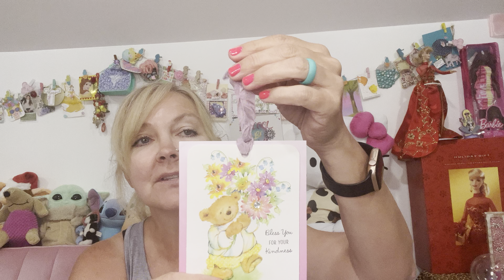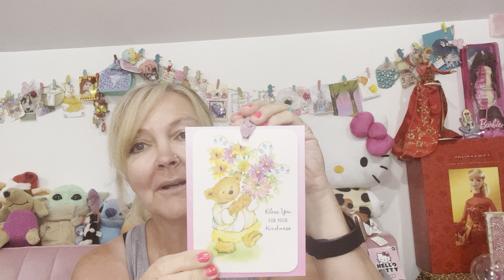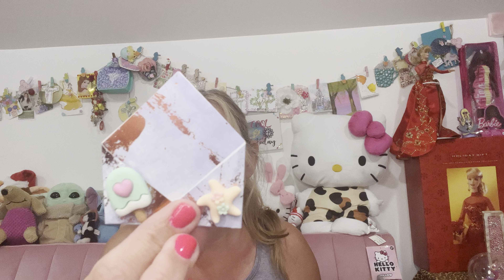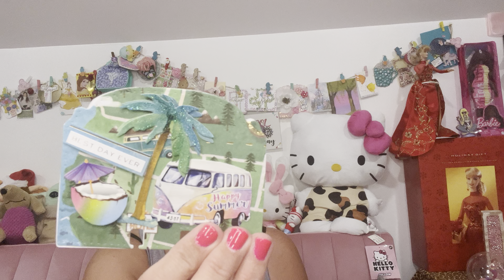FABULOUS FRIENDS MAIL